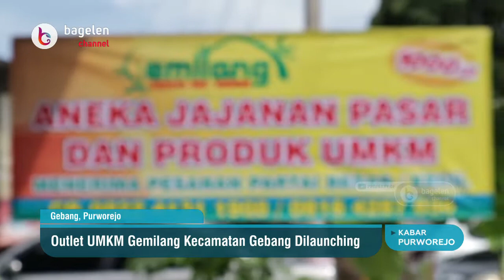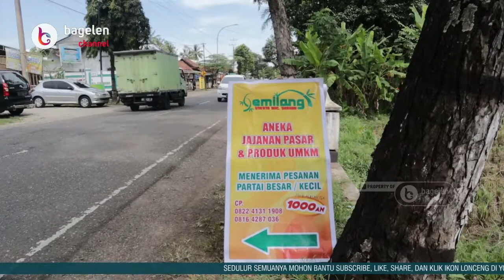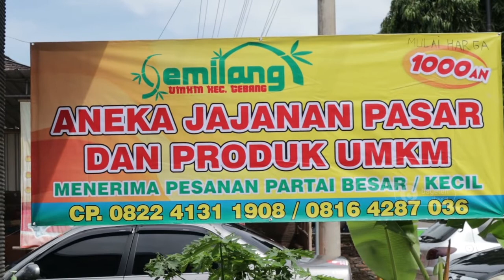Outlet UMKM Gemilang Kecamatan Gebang Dilaunching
Gebang | bagelenchannel.com - Sebuah Outlet Usaha Mikro Kecil Menengah (UMKM) Gemilang Kecamatan Gebang yang berlokasi di Desa Lugosobo, Kecamatan Gebang, Kabupaten Purworejo, Jawa Tengah ini, dilaunching bertepatan dengan waktu menjelang Bulan Puasa Ramadhan dan Hari Raya Idul Fitri 1442 Hijriyah, Jumat (26/03/2021) lalu.

(Muhammad Asrof Fahrurrozi)